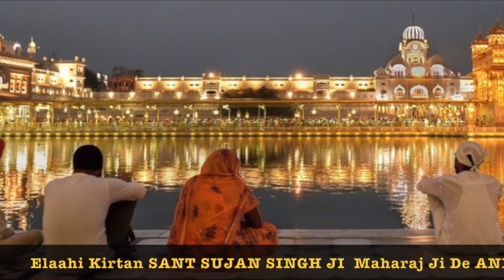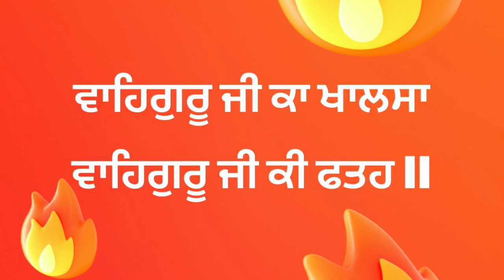Dasvi Je So Vereian Jiwna -- MAHARAJ JI DE ANMOL BACHAN🙏 ਅਨਮੋਲ ਬਚਨ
Dasvi   Je So Vereian Jiwna - Elaahi Kirtan Sant Sujan Singh Ji - MAHARAJ JI DE ANMOL BACHAN🙏 ਅਨਮੋਲ ਬਚਨ

ਜੇ ਸਉ ਵਰ੍ਰਿ੍ਹਆ ਜੀਵਣਾ ਭੀ ਤਨੁ ਹੋਸੀ ਖੇਹ | Dasvi
Jei Sau Variya Bhi Jevna Bhi Tan Hosi Kheh
ਜੋਤੀ ਜੋਤ ਦਿਵਸ ਧੰਨ ਗੂਰੁ ਨਾਨਕ ਦੇਵ ਜੀ ਦਸਵੀਂ ਪੁਰਬ